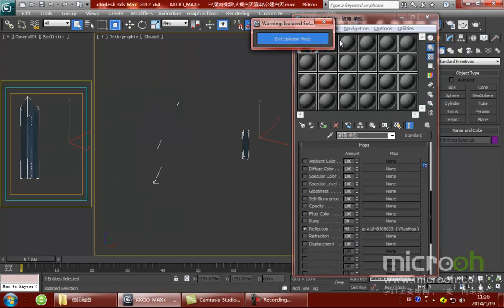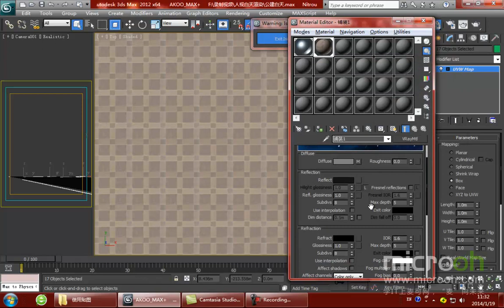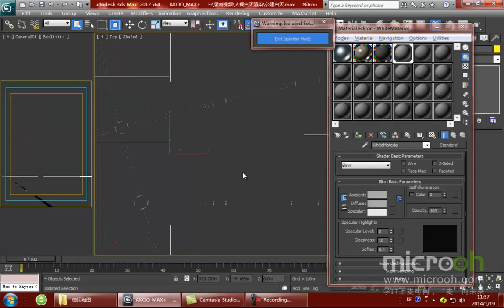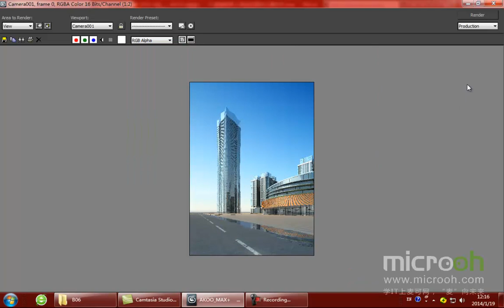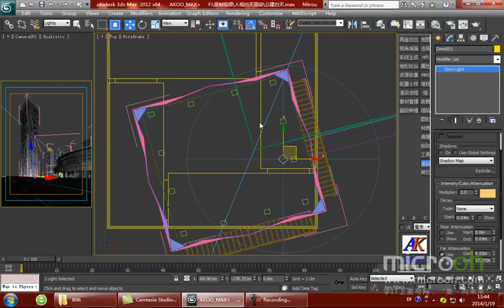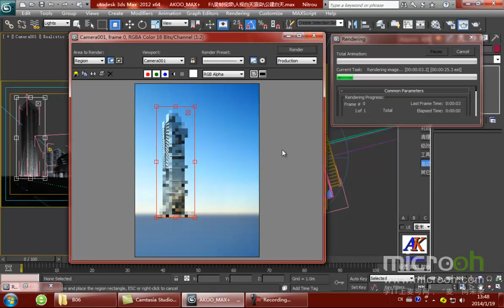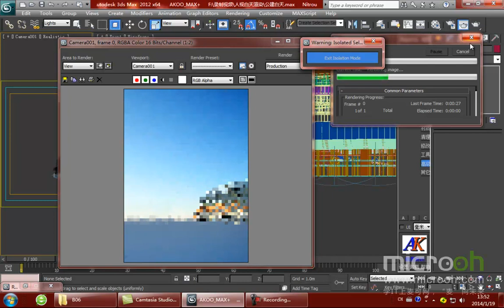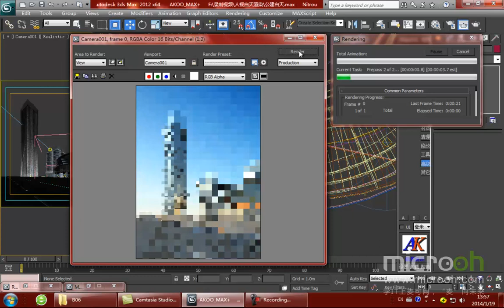细化及渲染技法10 人视白天渲染03